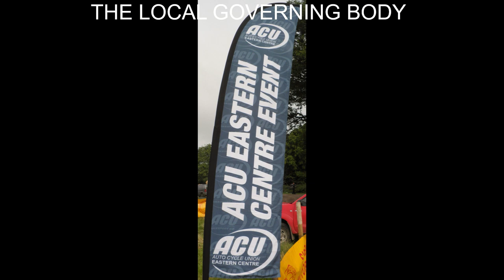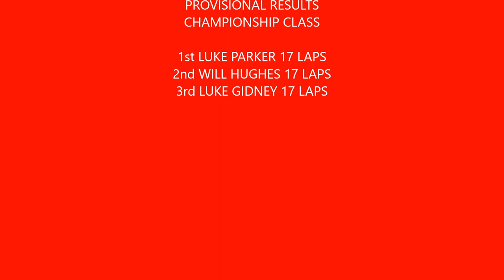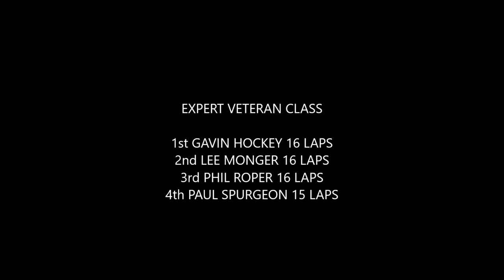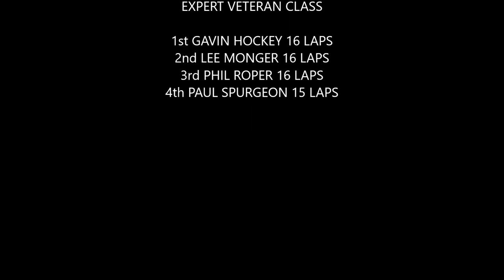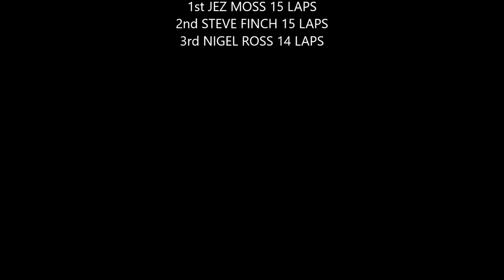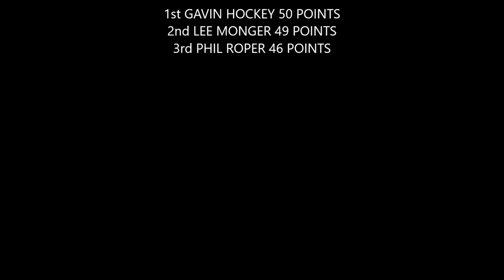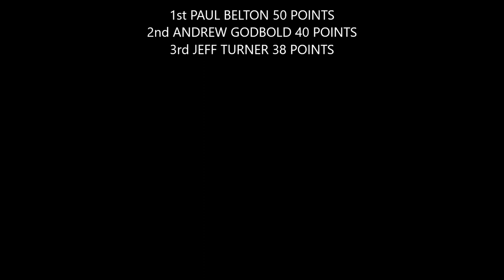FOXBOROUGH HARE AND HOUNDS 2019 2